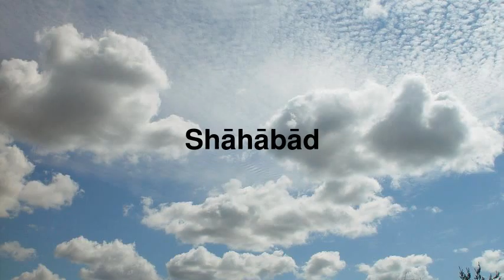Best places to visit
Best places to visit - Shāhābād (India) Best places to visit - Slideshows from all over the world - City trips, nature pictures, etc.